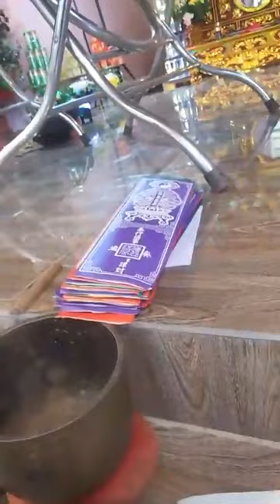Then Lạng Sơn hát then làm lễ hay dễ nghe và rất ý nghĩa